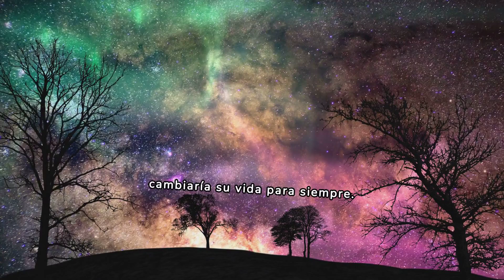HISTORIA DE KELSANG EN BUSCA DEL REINO OCULTO SHAMBHALA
En lo más profundo del corazón de Asia, escondido entre las montañas nevadas y los valles secretos del Himalaya, yace un misterio antiguo y místico: el legendario reino de Shambhala. Esta tierra, envuelta en un velo de misterio y enigma, ha sido objeto de leyendas y mitos durante milenios, inspirando la imaginación de exploradores, aventureros y místicos por igual.

Cuenta la leyenda que Shambhala no es un reino cualquiera, sino un paraíso terrenal creado por los dioses mismos.

Se dice que aquellos que logran encontrar este lugar sagrado obtienen una sabiduría y una paz que trascienden el entendimiento humano.

Shambhala está descrito como un lugar de belleza inigualable, donde ríos de aguas cristalinas serpentean entre montañas cubiertas de nieves eternas y donde las flores nunca se marchitan.

El camino a Shambhala no es fácil. Según las historias antiguas, está protegido por guardianes invisibles y poderosos que sólo permiten el paso a aquellos puros de corazón y mente.

Monjes tibetanos han hablado de los Rigden, los reyes guerreros de Shambhala, seres de sabiduría suprema que guían y protegen a su gente con mano justa y amorosa. Estos guardianes son también maestros en el arte de la guerra y la meditación, capaces de conjurar poderes que desafían las leyes de la física.